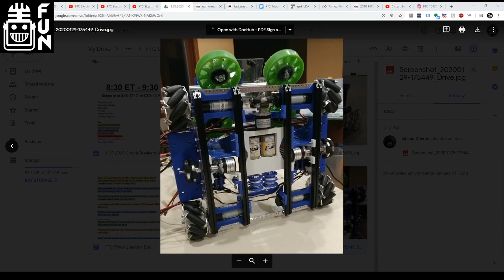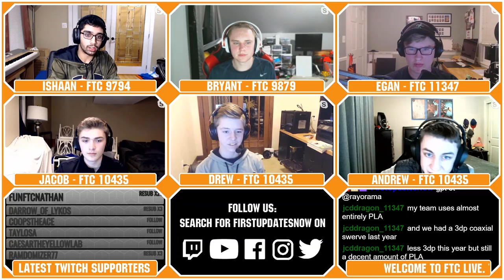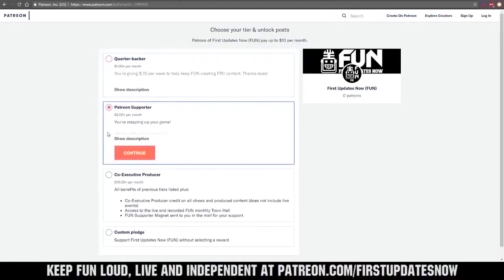Interview with 10435 Circuit Breakers - FTC Live - First Updates Now